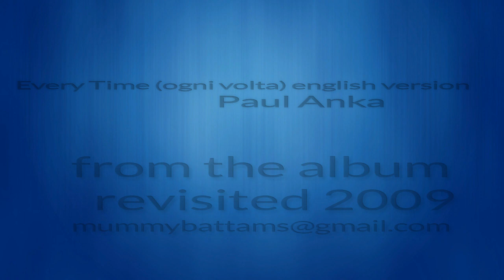Paul Anka-Every Time (Ogni Volta) 2009 English swing version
Paul Anka from the album revisited 2009.